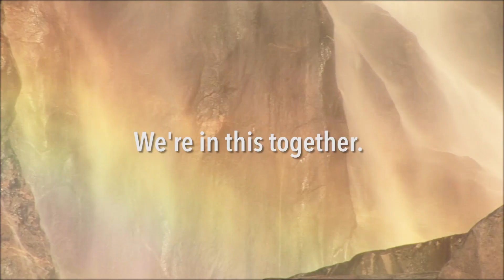Dreaming of Travel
The spirit of travel is strong. We will travel again! When you are ready, we will be here to help. AAA.com/Travel